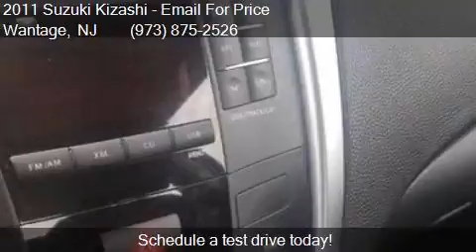2011 Suzuki Kizashi SE AWD 4dr Sedan for sale in Wantage, NJ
This 2011 Suzuki Kizashi SE AWD 4dr Sedan is for sale in Wantage, NJ 07461 at Ron Motor Inc..

Engine: 2.4L I4
Transmission: CVT
Color: Gray
Mileage: 145788
Contact Ron Motor Inc. 252 County Rd 565 Wantage, NJ 07461 to test drive this 2011 Suzuki Kizashi SE AWD 4dr Sedan today.